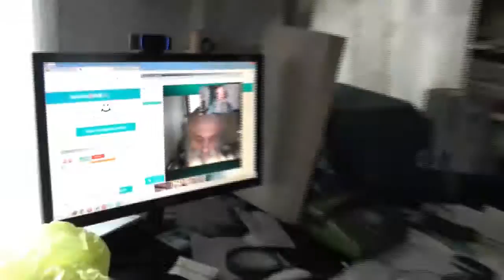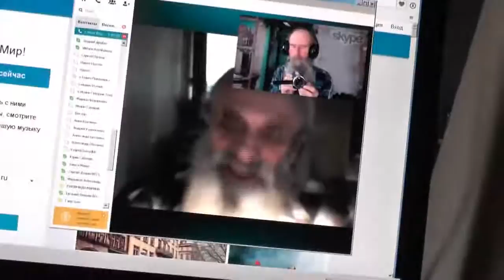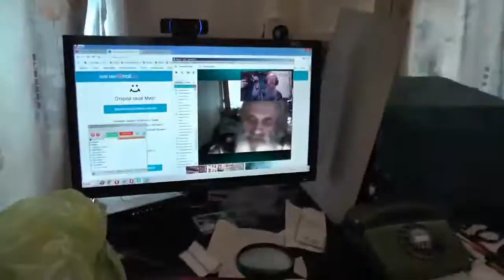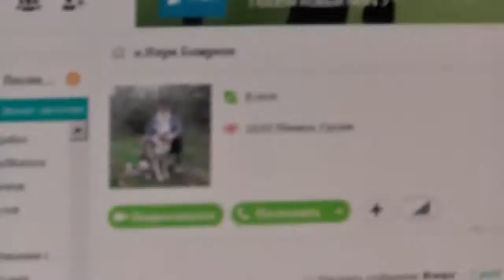№3. Беседа с отцом Наумом, моим крестником. Грузия. 16.10.2014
В данной записи участвует Игнатий Лапкин и отец Наум, священник Грузинской Православной Церкви.